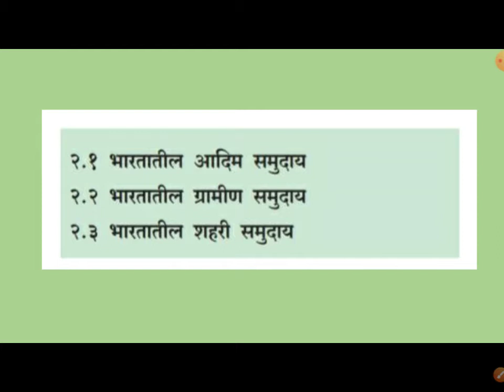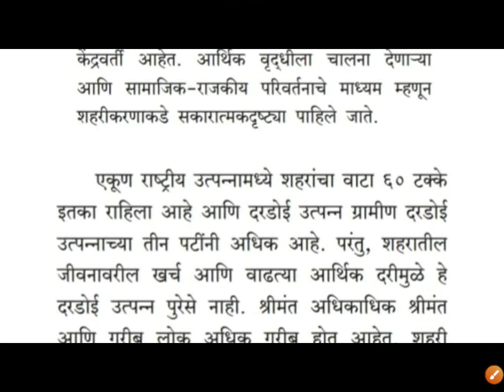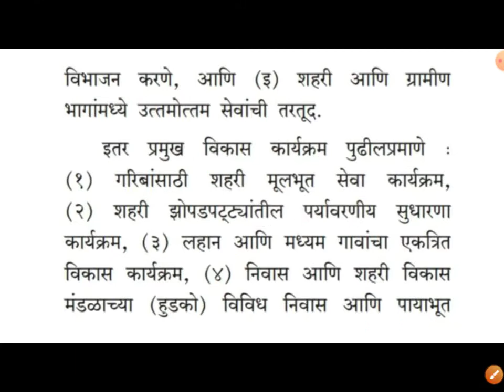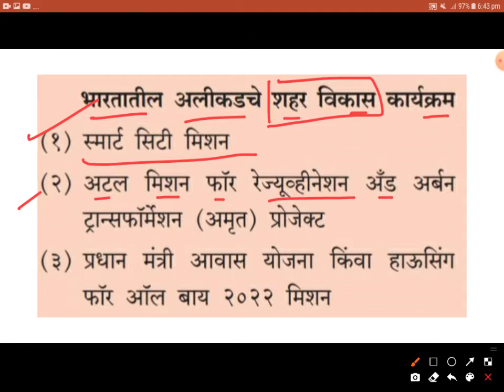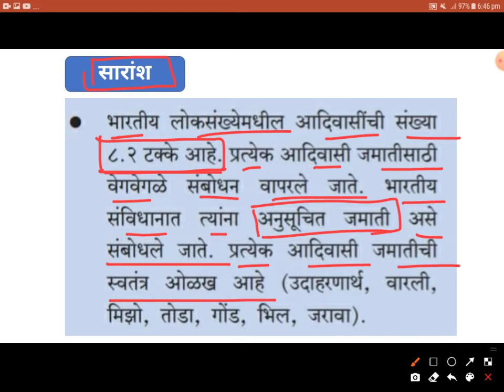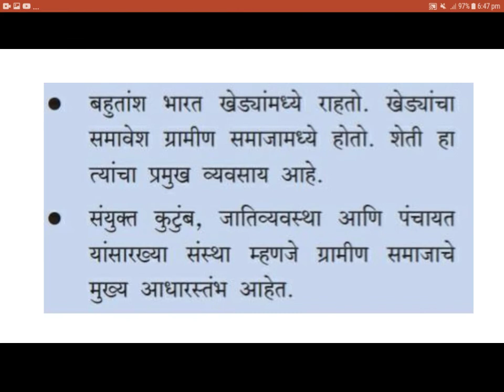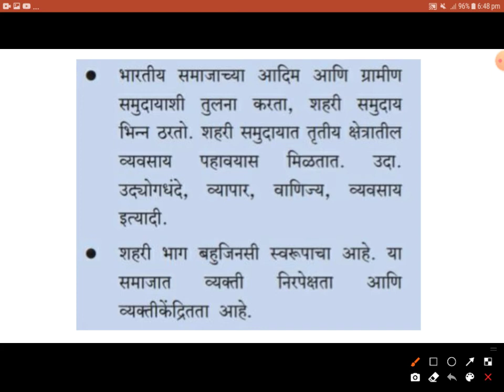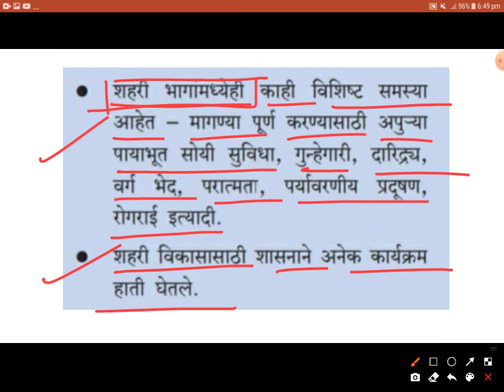प्र.२ भारतीय समाजाचे वर्गीकरण | शहरी विकासाचे प्रयत्न | समाजशास्त्र १२ वी | Sociology 12th class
मूल्यमापन आराखडा

प्रकरण २

आदिवासींच्या समस्या

शहरी विकासाचे प्रयत्न